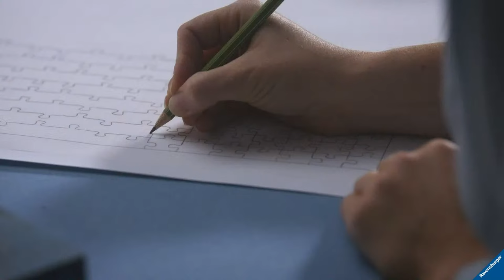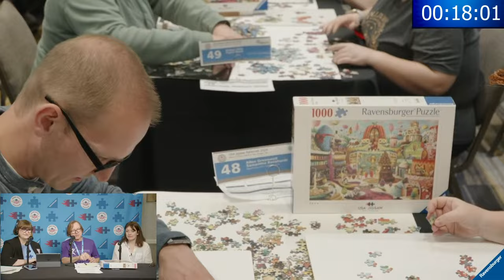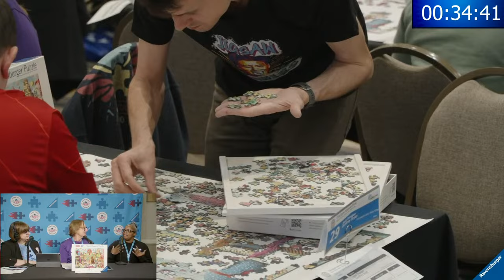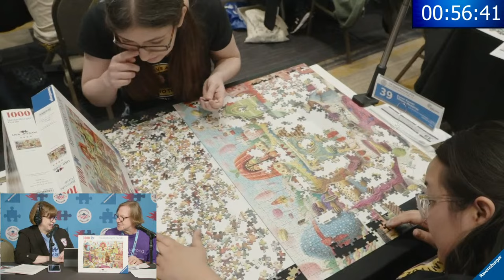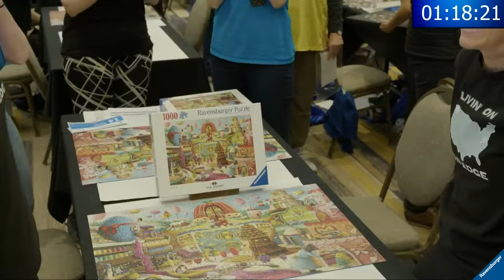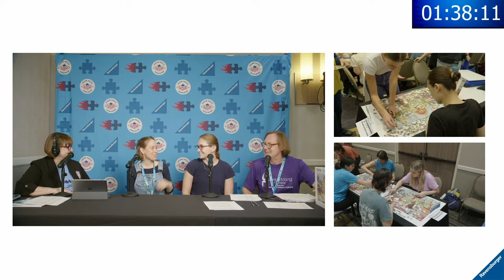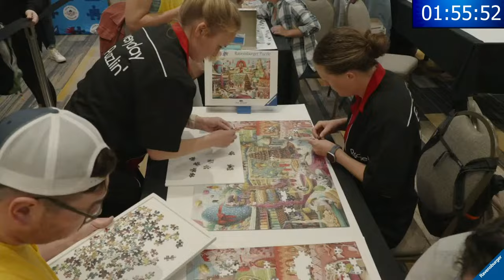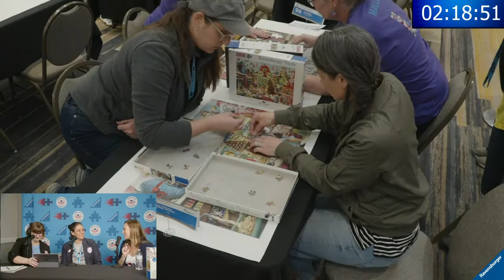USA Jigsaw Nationals 2024 - Pair Final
100 pairs will race to complete a 1000-piece Ravensburger puzzle to win the Pair Championship Title. This puzzle is a new release so none of the competitors  have assembled it before. Thanks for joining hosts Valerie Coit & Jeff Whittle for this broadcast hosted by the USA Jigsaw Puzzle Association and presented by Ravensburger!